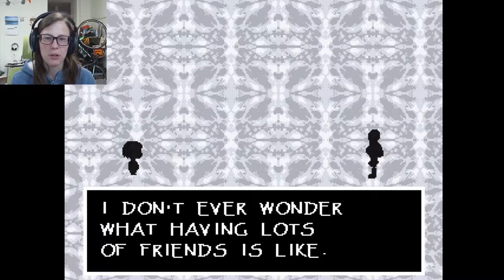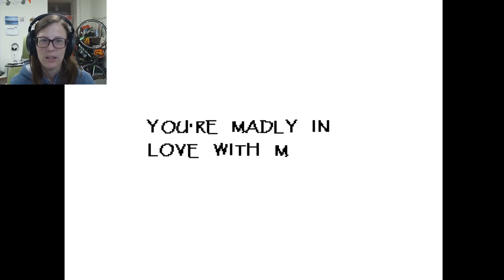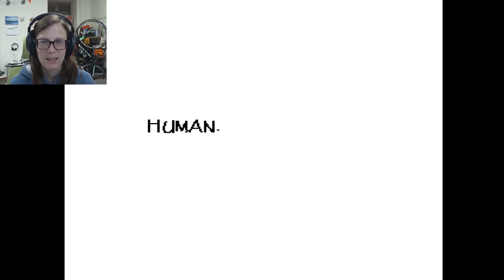Undertale [4] | It's a Date!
An emotional roller coaster of an episode for our poor hero.